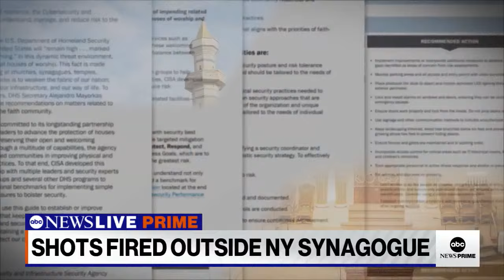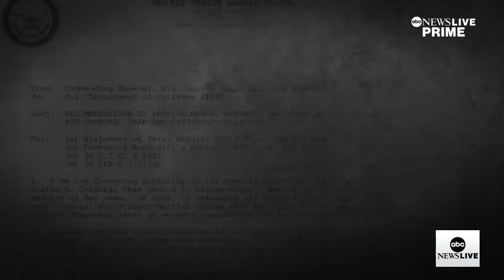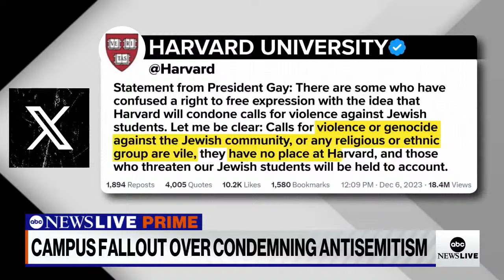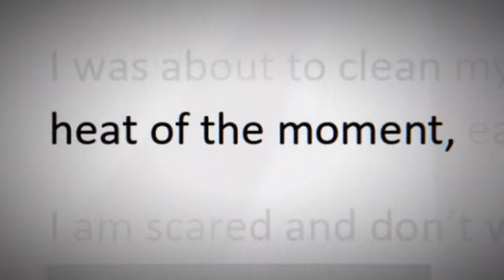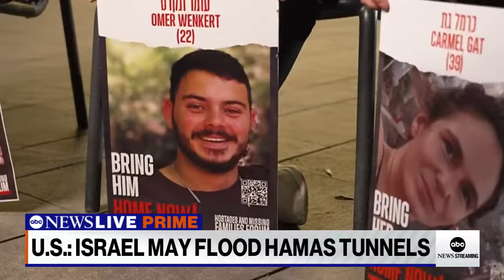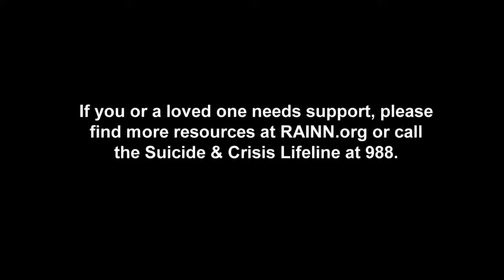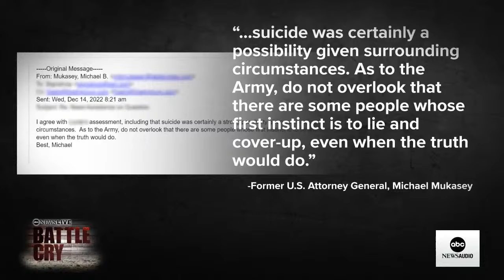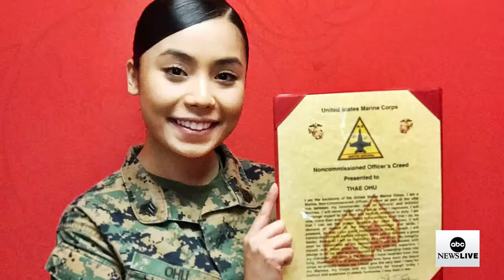ABC News Prime: Emergency abortion granted in TX; Sexual assault in military; Colleges' antisemitism